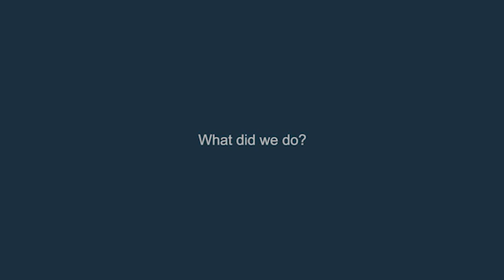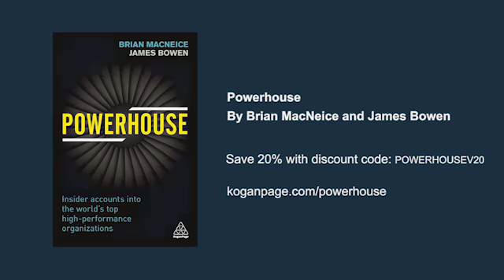Behind the Book: Powerhouse | Brian MacNeice & James Bowen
In this video, Brian MacNeice and James Bowen, authors of Powerhouse, discuss what makes a powerhouse and the amazing experiences they encountered to discover this model.

Powerhouse uncovers the performance secrets of some of the most impressive organizations around the world and reveals the key principles they have in common to enable any business to raise their own bar. To understand what makes these organizations great, MacNeice and Bowen have conducted immersive and personal research; investigating their culture, interviewing their leaders and observing their everyday practice. Despite this diverse range of seemingly contrasting industries - business, sport, technology, finance, the arts - each of these successful institutions share a common bond: they are world-class industry leaders and have repeatedly outperformed their competition.

Powerhouse by Brian MacNeice and James Bowen is available from Kogan

Brian MacNeice is an expert in high performance and is a regular speaker on the topic at business conferences and seminars. Brian regularly runs High Performance workshops for organisations, leadership teams and senior executives. He has advised many blue chip companies in a career spanning almost 20 years across a diverse range of industry sectors. Brian is Managing Director of Kotinos Partners, which is a consultancy that focuses on helping CEOs and Leadership teams deliver sustained high performance.

James Bowen is an expert in strategy and organisational design and a performance consultant with over 15 years of advisory experience. Over the course of his career, James has worked with executive teams of blue-chip companies on a range of engagements with the achievement of step-change performance improvement as their common goal. James is also Managing Director of Kotinos Partners, which is a consultancy that focuses on helping CEOs and Leadership teams deliver sustained high performance.